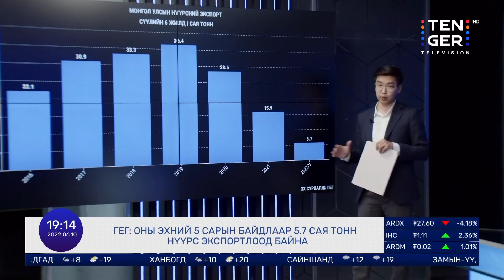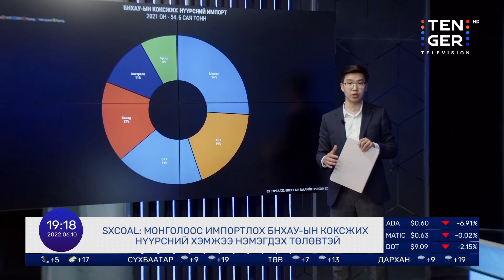Монгол улс нүүрсний экспортын зорилтдоо хүрэх боломж тун бага байна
Монгол улс энэ онд 36.7 сая тонн нүүрс экспортлох зорилт тавьсан. Сүүлийн 2 жил ковидоос шалтгаалсан хил, гаалийн гацаа, хилийн хязгаарлалтын нөлөөгөөр ЗГ зорилтдоо хүрч чадаагүй.